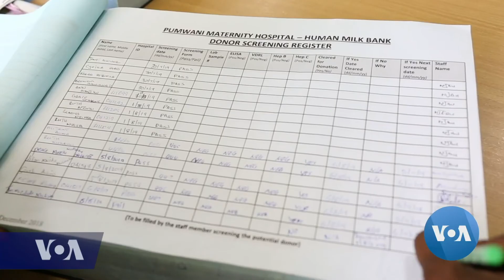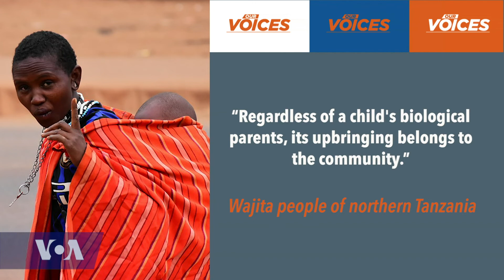VOA Our Voices #144: The Double Shift of Motherhood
This week, we come to you from Nairobi, Kenya, for a special co-production of VOAOurVoices with KTN News. Our hosts, AyenBior and AurianeItangishaka will be joined by KTN News' Akisa Wandera and Queenter Mbori, as they discuss the dual responsibilities of work and motherhood. Our panel also discusses the controversial removal of lawmaker Zulekia Hassan from Kenya’s parliament, and calls for child-friendly workspaces. In our WomentoWatch segment, we feature women and men advocating for parental support in Kenya’s workforce.